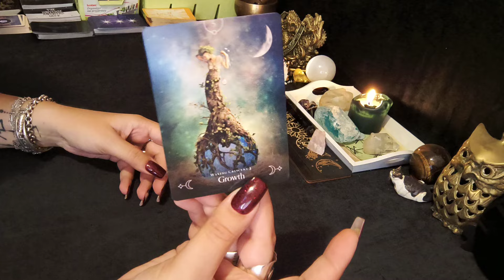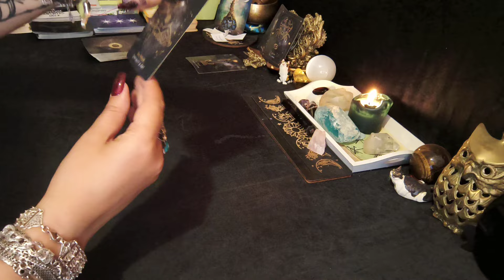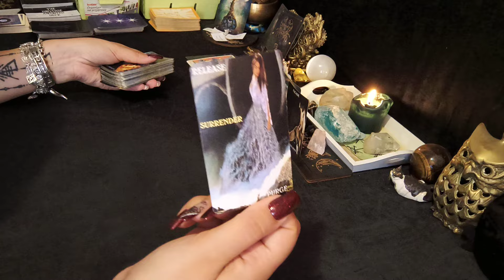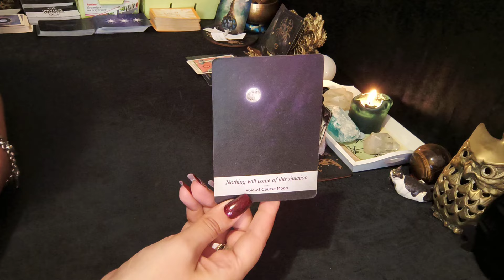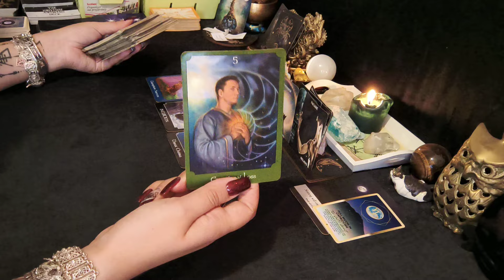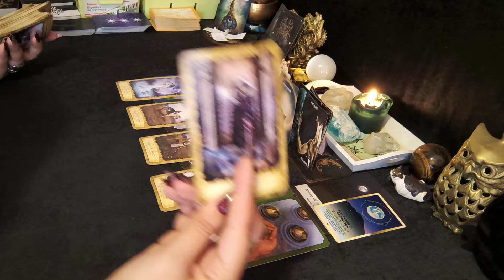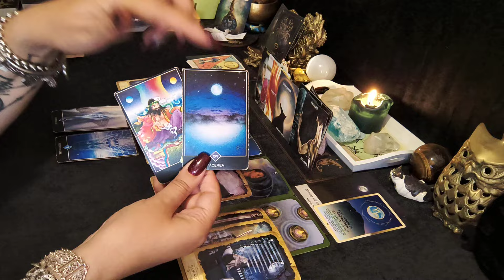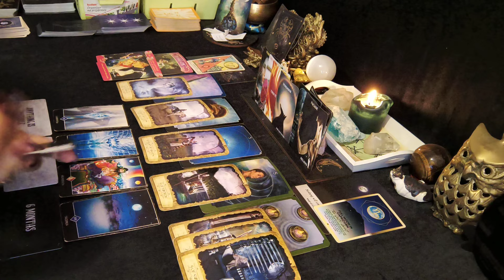Mesajul zilei ❤️🧙‍♀️❤️/ Creștere!!!